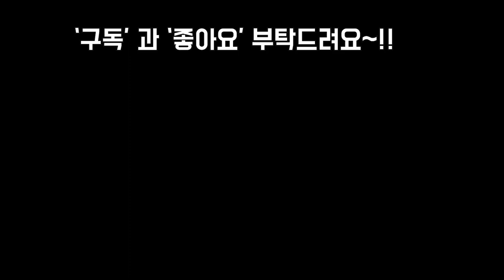이세상에서 가장 아름 다운 신랑신부 결혼축가 (feat.엄마가본입장)❤🤗😊🎵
안녕하세요~~
자난 9월 28일 우리아들이 장가를
갔어요~
그냥 보내기 아쉬워서 두고 두고 보려구
신랑신부가 부른 결혼식축가 올려봅니다
저는 음을 다스리는 사람이라서 어디가서
노래 안부르는데 아들 며느리 노래 꽤나
잘하네요~~!
사랑합니다
감사합니다
축복합니다~!!